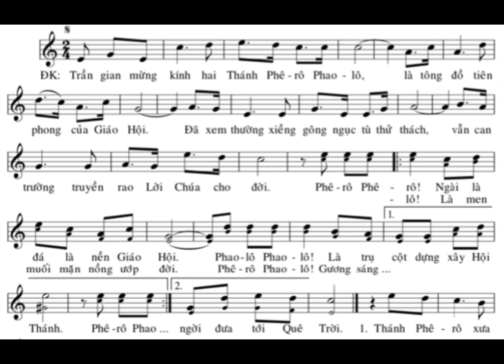Thánh PhêRô PhaoLô : Tác Giả : Ninh Doãn Nho : Trình Bày : LONG TRIỀU